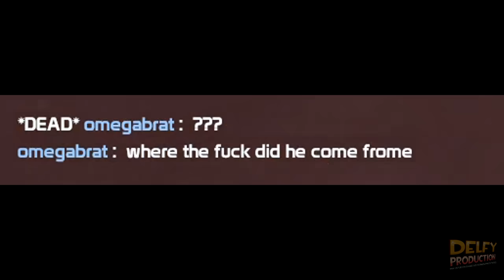TF2 - The Dustbowl Secret Exploit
My Team Fortress 2 Server - 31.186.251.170:27015
(Class Wars, Custom RTD mode)

Dustbowl has a secret...

Valve, fix tf2!